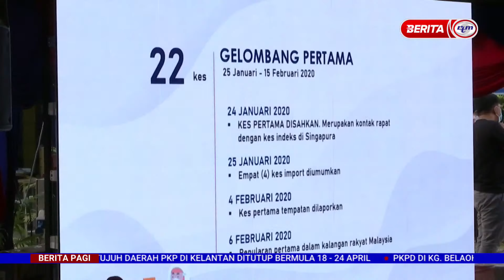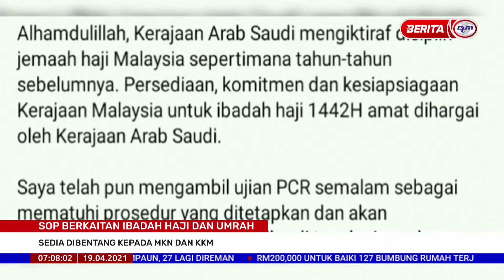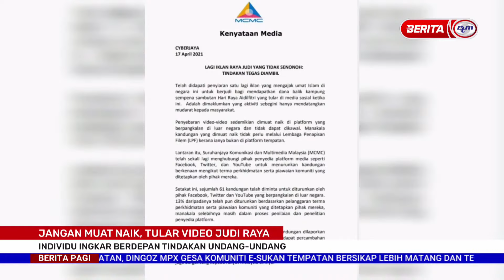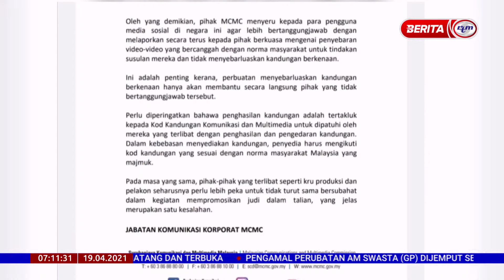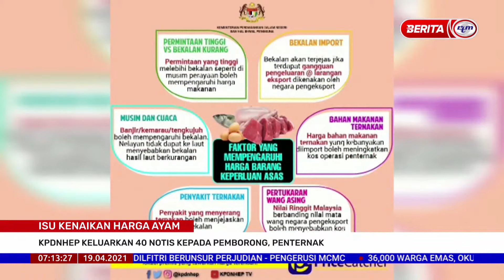19042021 BERITA PAGI